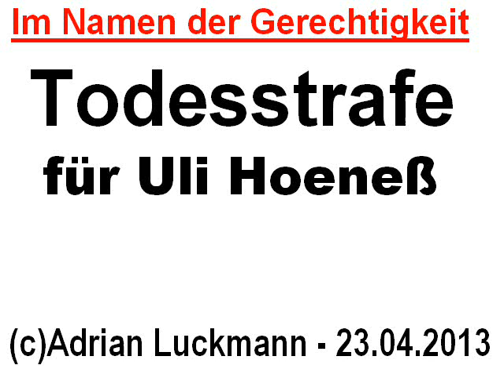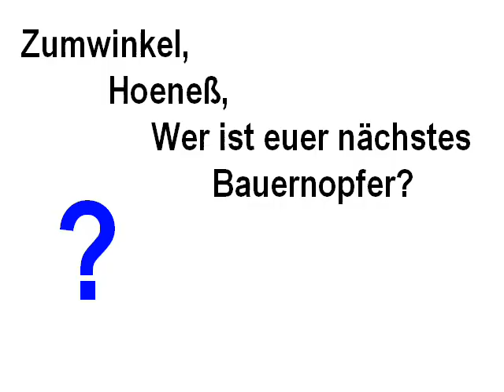Todesstrafe für Uli Hoeneß - Gerechtigkeit muss sein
Steuerhinterziehung muss bestraft werden und dazu vor allem erst einmal engagierter verfolgt werden.